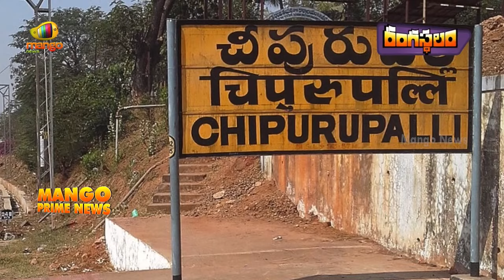Mango Prime News | Elections | AP & Telangana | YCP | TDP | JSP | BRS | CON | BJP